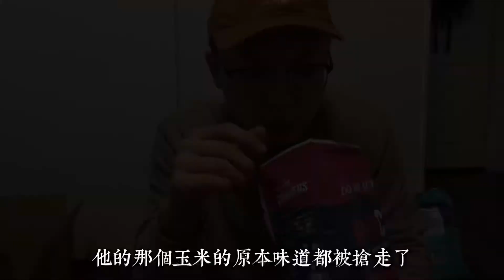【開箱】好市多必買的爆米花脆片？美國POPCORNERS四種口味一次吃爆！傳說中那麼好吃嗎？低脂但不低卡的零嘴 減脂慎吃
爆吃一頓 舒舒服服